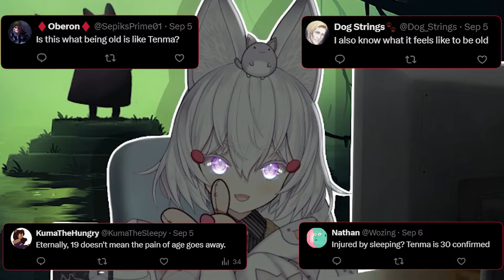Tenma's Too Old for Her Eternal 19【Tenma Maemi | Phase Connect】